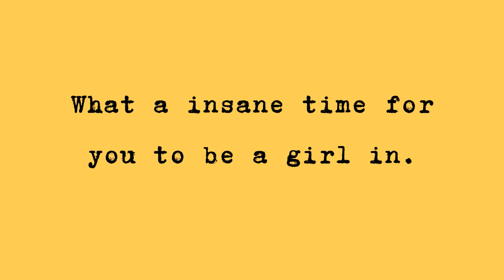A Message for Girls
Tell girls we love them. They can never hear it enough.